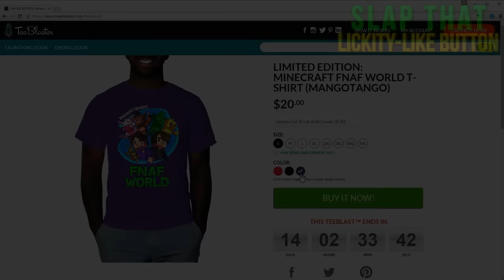FNAF World - Day 1 (Minecraft Roleplay)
Minecraft FNAF World Roleplay - Day 1 is a new Five Nights At Freddy's World Minecraft Roleplay based off the Popular Role-Playing Game!

Minecraft FNAF World - Night 1 is a new Minecraft Roleplay Series based off the Popular Role-playing Game - Five Nights At Freddy's World!

▼ Actors

Robot_Richard:Satirical
ToyFreddy:ProSoccerPlayer
ToyChica:Pandagirl08
ToyBonnie:PixelNova71
FuntimeFoxy:iBeatz
BalloonBoy:AKJZSD
SpringBonnie:Minecraftgirl
WhiteRabbit:leafpool18
Lolbit:Zyxo
VirtualFreddy:Zyxo
Chipper:Satirical
Plushtrap:SpookyHoleGaming
Bouncer:agentfox
BrowBoy:ColinBPlays
Bubba:Satirical

● Check out BisectHosting Minecraft SERVERS! (They host all of my Servers!)

▼ Credits!

All music is from FNAF World OST